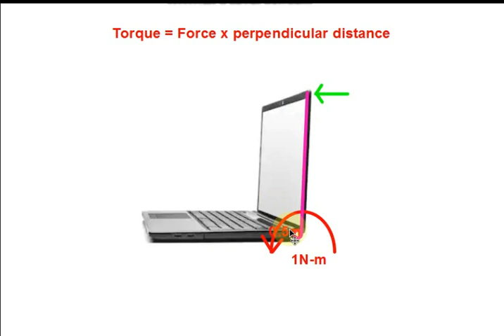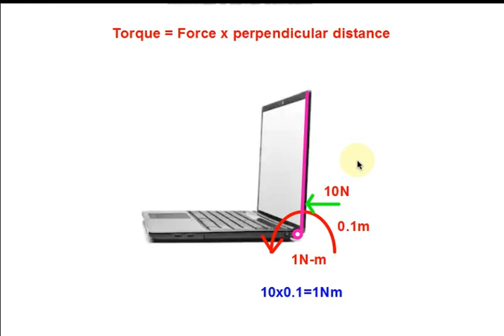torque Vs laptop display